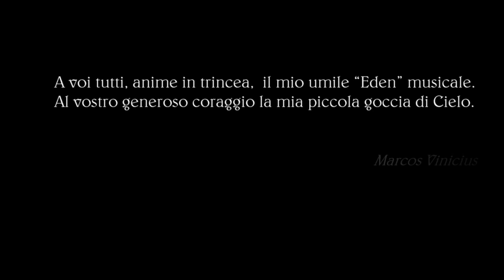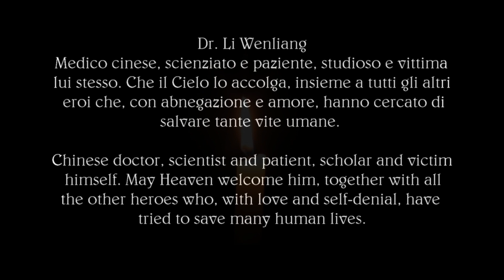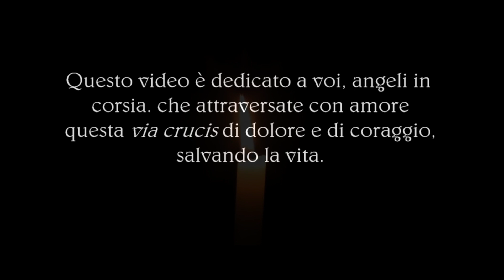Coronavirus - Angeli in corsia.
Pandemia 2020 - Le immagini parlerebbero da sole, anche in silenzio. Ma abbiamo voluto esprimere Gratitudine attraverso musica e parole. Per fare anche noi, nel nostro piccolo, la nostra microscopica parte.

 MUSICA: Marcos Vinicius alla chtarra in "Memoria e fado" (by Egberto Gismonti) dal CD "ENCANTO" (ed. Discantica) ; "Eden" by Marcos Vinicius (Idyllium Music Publishing).
 TESTI: Anita Margherita Luisa Madaluni